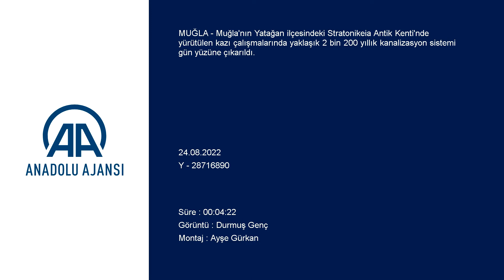Stratonikeia'da 2 bin 200 yıllık kanalizasyon sistemi gün yüzüne çıkarıldı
Muğla'nın Yatağan ilçesindeki Stratonikeia Antik Kenti'nde yürütülen kazı çalışmalarında yaklaşık 2 bin 200 yıllık kanalizasyon sistemi gün yüzüne çıkarıldı.